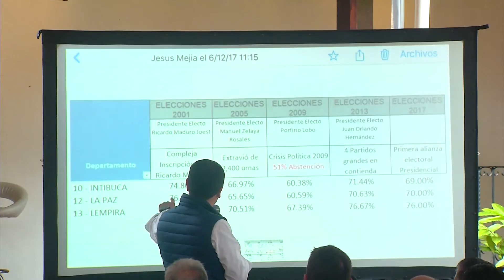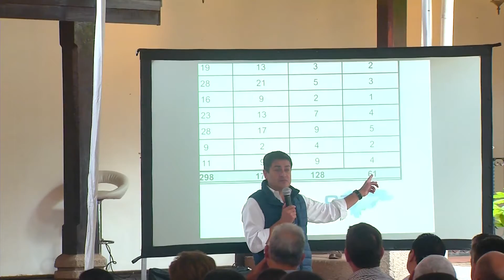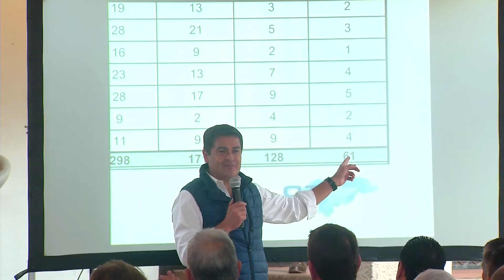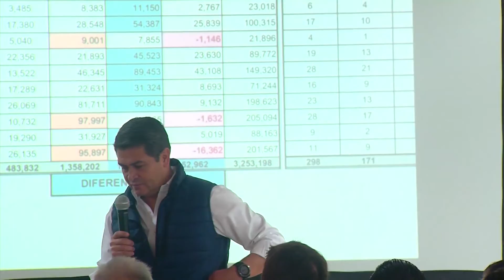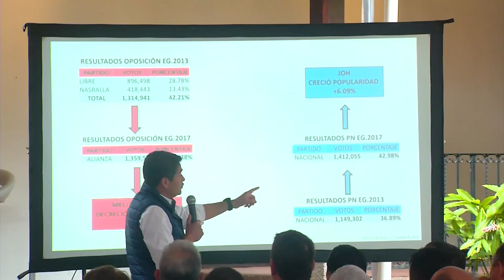Discurso del Presidente en Reunión con Alcaldes y Diputados